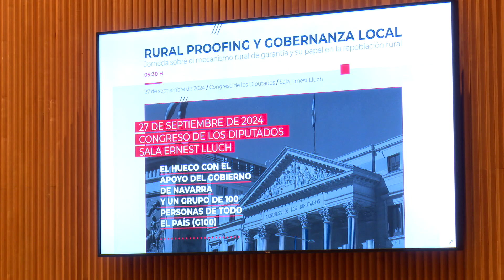Navarra pide legislar "con las gafas de lo rural"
Madrid, 27 sep (EFE).- El consejero de Cohesión Territorial del Gobierno de Navarra, Óscar Chivite, ha pedido este viernes en Madrid legislar “con las gafas de rural”, por lo que hay que diseñar leyes que actúen de forma “específica y distinta” para este ámbito.